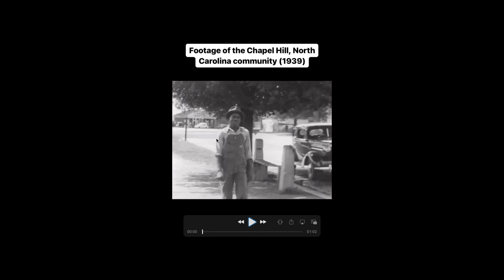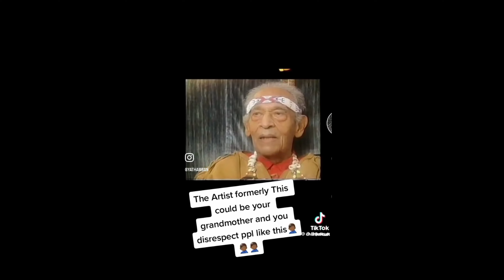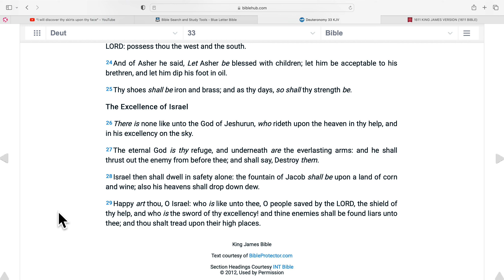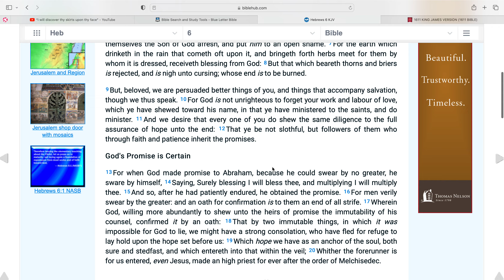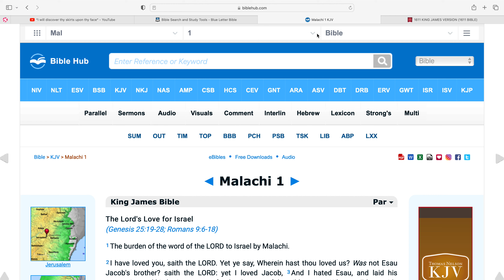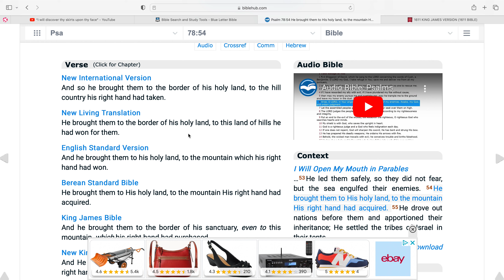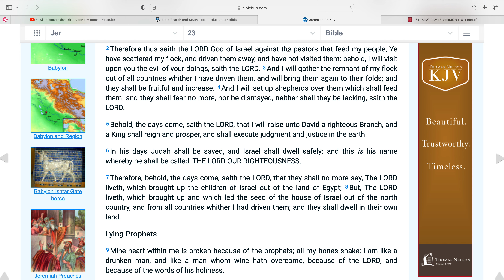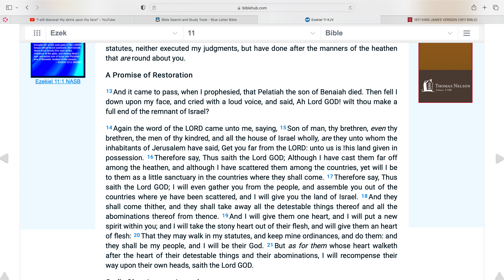The Israelites will soon return to there Land!!!